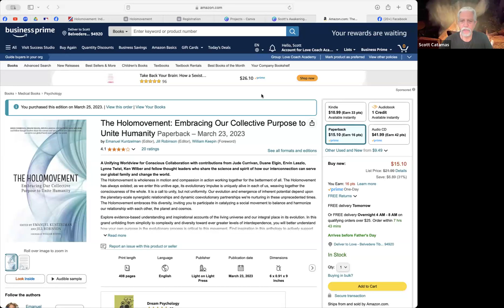Rev Deb, Laura Rose and Emanuel Kuntzelman introduce the Holomovement and speak of the Ibiza Event